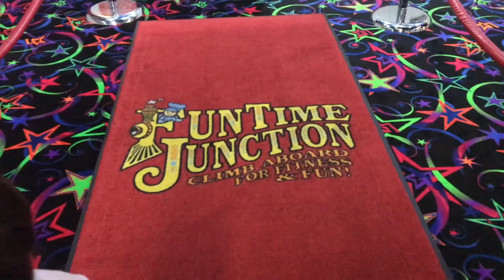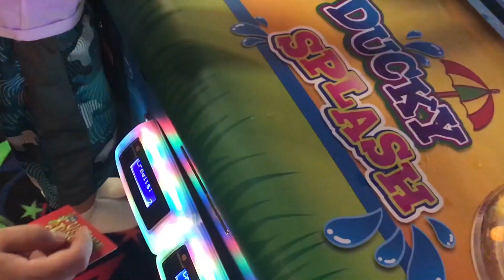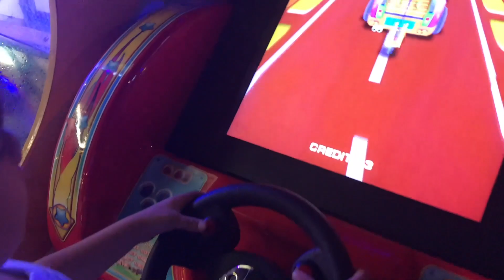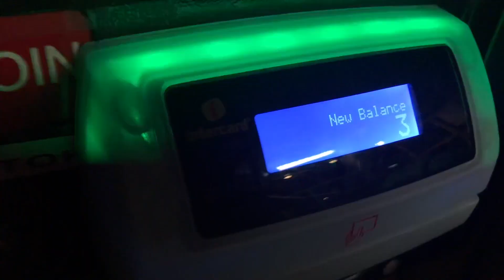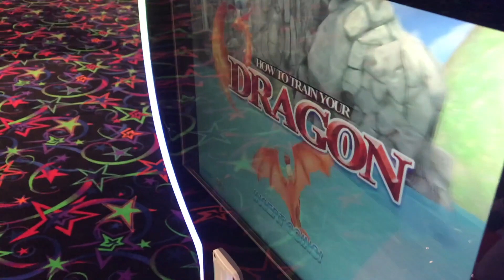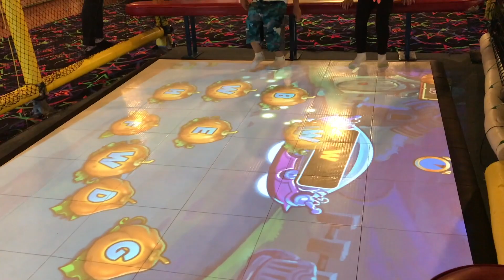Fun Place for kids! Funtime Junction - Indoor Play - Trains - Games - Blow-up Air House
Fun indoor play place.